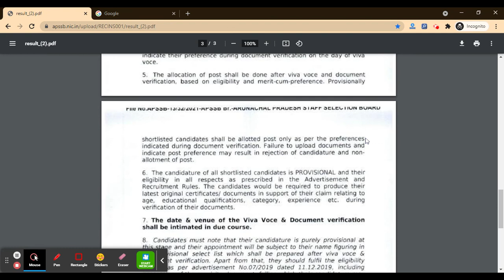APSSB Vocational Instructor Result 2021 (Declared) – Download VI Merit List PDF Here